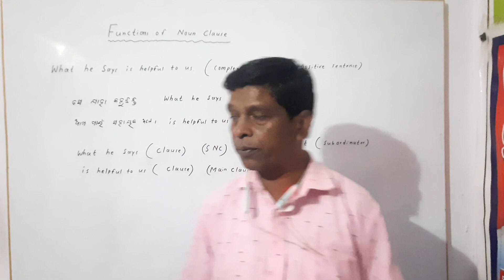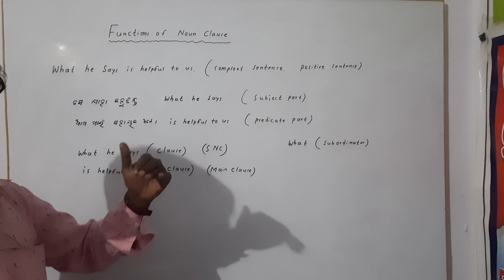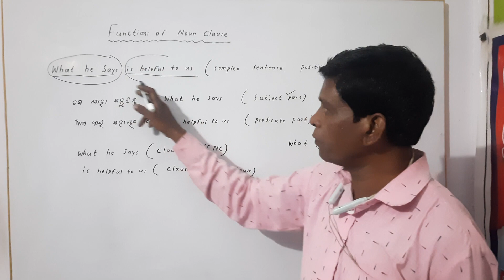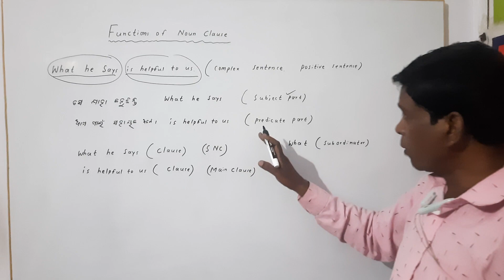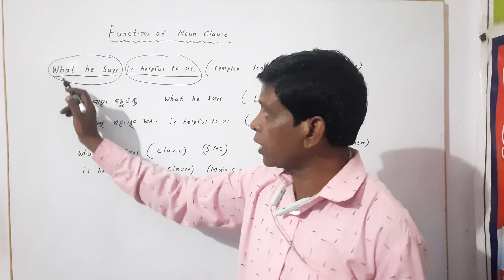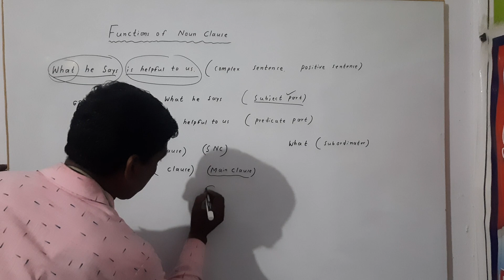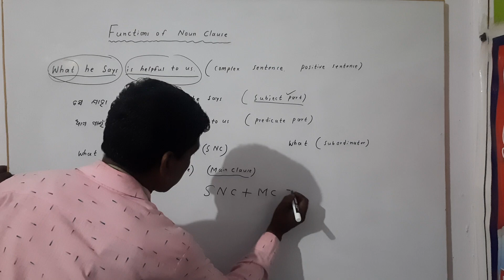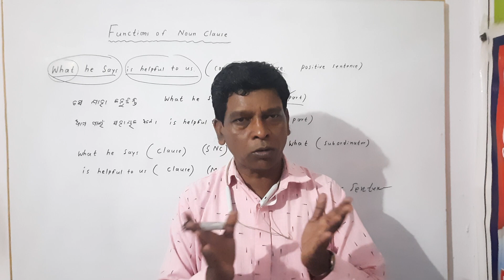# Noun Clause, English Grammar